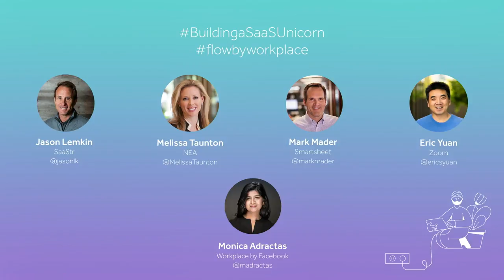Zoom and Smartsheet: Building SaaS Unicorns at Flow 2018